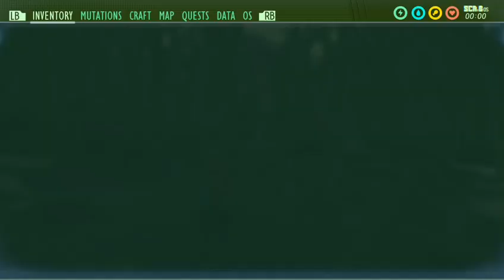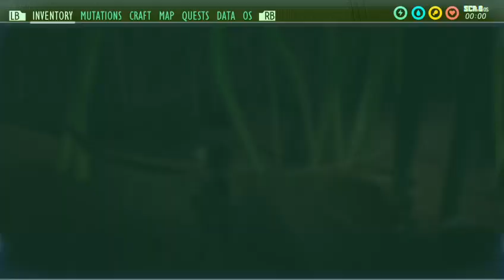lets played grounded with kikco [. Building